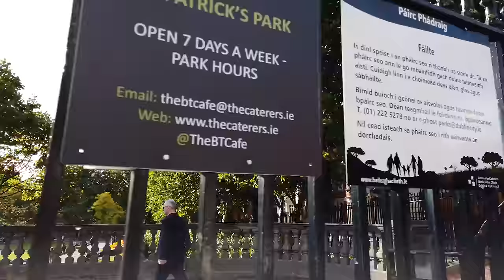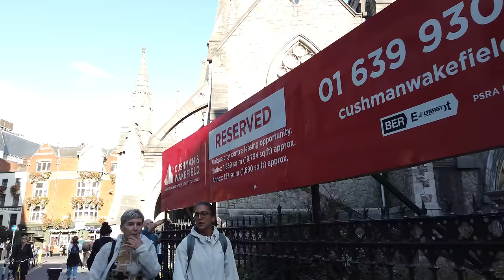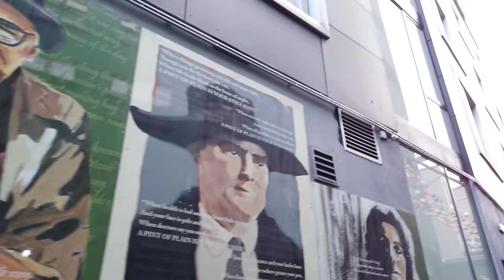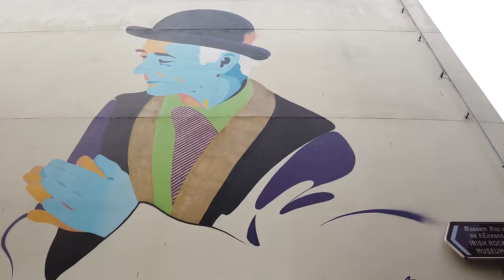Walking in DUBLIN / Ireland 🇮🇪- City Tour - 4K 60fps (UHD)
Dublin is the is the capital city of the Republic of Ireland. With many attractions, a big airport the city is the main tourist destination of the country. With our evening walk around the Temple Bar ) we tour the city during daytime.

We start in the South of the city centre at the St Patrick's Cathedral. After enjoying the garden on this September day (2019) we walk on Patrick Street to the Christ Church Cathedral.

The centre is busy and there are many side streets from King Edward St to check out. We quickly check the Dublin Castle before exploring the Castle Market area for a while.

The Grafton Street is one of the main pedestrian streets which is busy day and night and not to be missed on our tour. We end up at the victorian gardens of St Stephen's Green as we head back to Dawson Street and the famous Trinity College.

At Trinity College, whose library houses The Book of Kells, we have a good walk around the campus. As we head North to the busy streets we are in the temple bar districts. The pub and most touristy area is also a must see when visiting Dublin, where our night walk spent a good time there.

Our tour continues crossing the River Liffey where we the shopping area. We head to the O'Connell Street and The Spire, where we end this long Dublin tour.

Timeline:
0:00 St Patrick's Cathedral
3:50 Patrick Street
6:00 Christ Church Cathedral
10:00 King Edward Street
14:45 Dublin Castle
17:45 Dame Street
20:00 Castle Market Area
27:00 Grafton Street
33:00 St Stephen's Green
37:00 Dawson Street
43:20 Trinity College
48:00 Around Temple Bar
56:00 Temple Bar
1:11:00 Shopping District
1:20:00 O'Connell Street